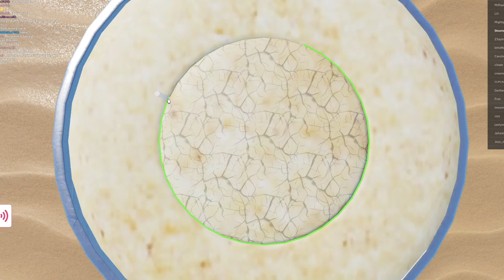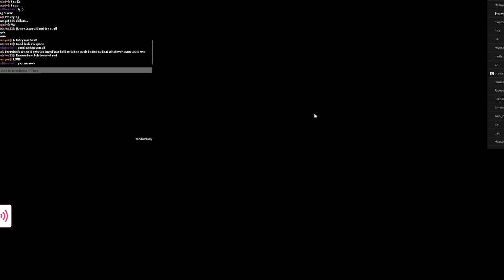Playing Roblox Squid Game!